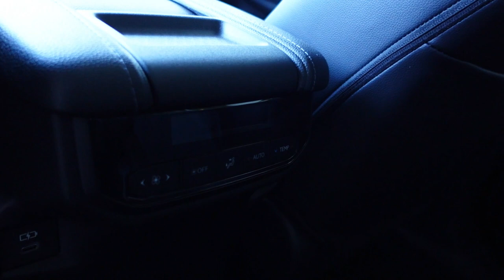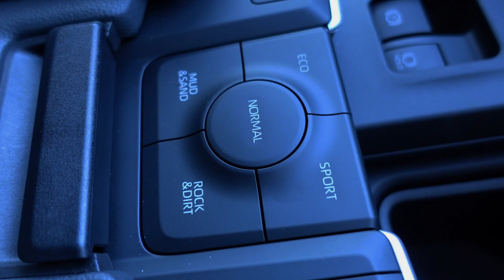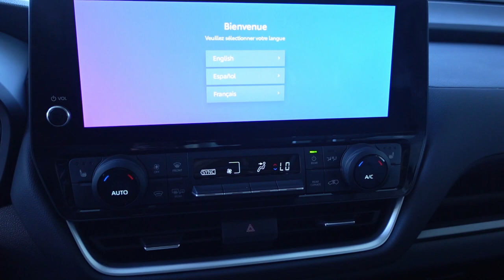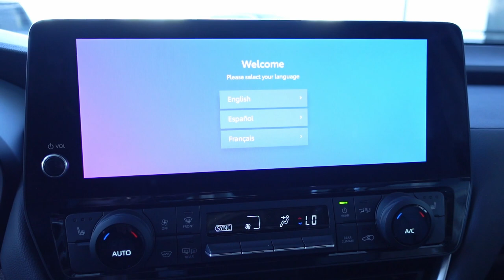2024 GRAND HIGHLANDER 4WE XLE Walkaround Exterior | Interior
Exterior and Interior Walkaround of the 2024 GRAND HIGHLANDER 4WE XLE